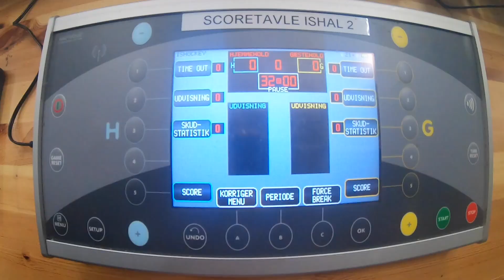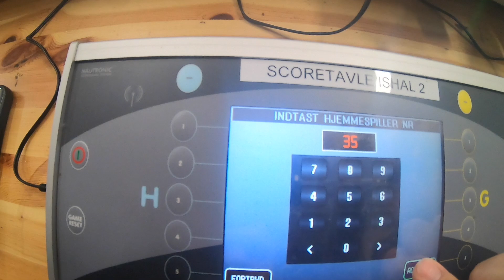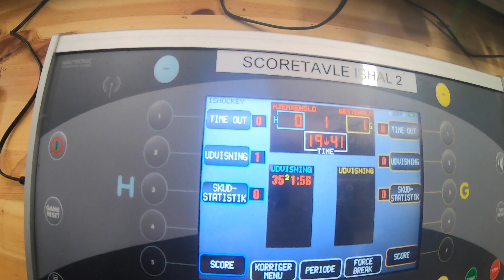Ur hal 2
En lille video som vise hvordan uret i hal 2 bruges.